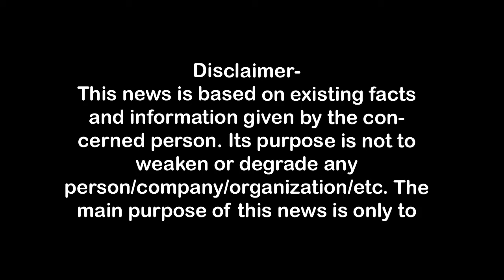30 जून तक होगी मेरठ के नालों की तली झाड़ सफाई-मंत्री First Byte.tv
#30 जून तक होगी मेरठ के नालों की तली झाड़ सफाई-मंत्री
शहर के नालों की सफाई तक नहीं हुई अभी,
बरसात से पहले ही हो जानी थी सफाई,
मंत्री ने कहा 30 जून तक हो जायेगी नाले नालियों की सफाई,
सवाल-कौन सी छड़ी है नगर निगम व छावनी परिषद के पास,
शहरवासी इस बार फिर तैयार रहें भारी जलभराव के लिये,
नगर निगम व छावनी परिषद के नौकरशाहों को शहर से सरोकार नहीं,
स्वच्छता अभियान,
स्वच्छता सर्वेक्षण,